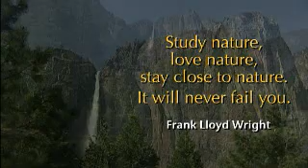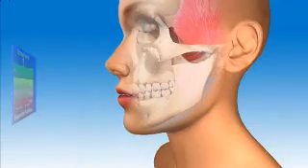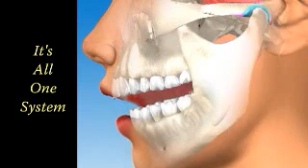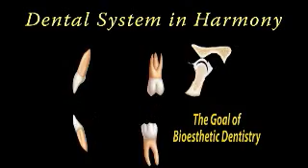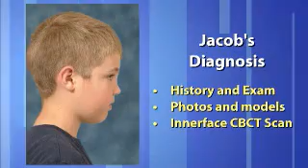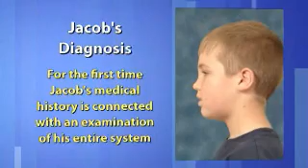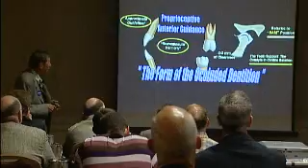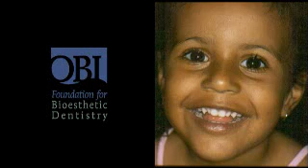Bioesthetics Nature's Model of Dental Health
- It only takes a moment for three patients to tell how the discovery of Bioesthetics ended years of chronic pain.

Using nature's model of optimal health is not only a wonderful preventative treatment, it can give back the lives of those who have been told to live with their pain.
If there is one thing all of us can relate to it is the apparent harmony in the natural order of our world.  In the dental system we find this harmony in optimal biology, which we call Bioesthetics.
In the last 25 years Bioesthetic Dentistry has applied nature's principles for optimal biologic health to return people to wellness and beauty.  Trained, dedicated Bioesthetic professionals from around the world are helping thousands of people become pain free and return to happy productive lives.

Bioesthetic Dentistry is a Health Breakthrough!